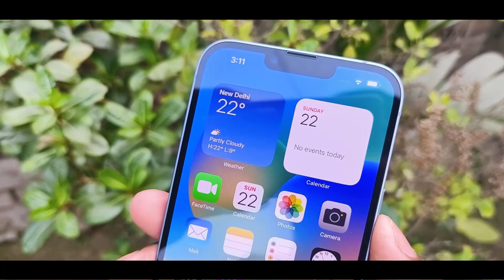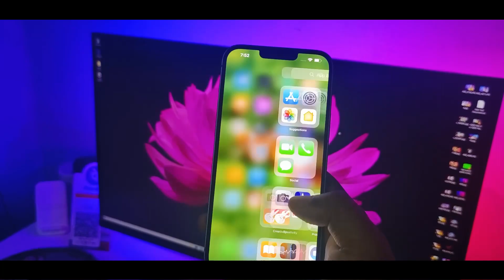iPhone 14 Bangla Review in 2024 - মাত্র ৪৫,৯৯০ টাকা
hii ajke flipkart big billion day 2023 iphone 14 unboxing iPhone 14 Bangla Review korechi discount peyechi flipkart sale iphone 14 unboxing amazon great indian sale 2024 flipkart big billion days 2024 iphone 14 price Bangladesh delivery

iPhone 14
iPhone 14 unboxing 2023
iPhone 14 unboxing in 2023
iPhone 14 sale price
Flipkart Big Billion Days 2023 iphone 14 price
Flipkart big billion days 2023 iPhone 14
Flipkart Big Billion Days 2023 iphone
iPhone 14 unboxing Bangla
iPhone sale 2023

00:00 iPhone 14
00:12 iPhone 14 Unboxing 2023
00:23 iPhone 14 unboxing in 2023
00:38 iPhone 14 Sale Price
00:56 iPhone 14 Sale Price Flipkart
01:12 iPhone 14 Sale Price 2023
01:22 iPhone 14 Blue
01:40 Flipkart Big Billion Day 2023
01:55 Flipkart BBD Sale 2023
02:33 Flipkart Big Billion Days 2023 iPhone 14 Price
03:00 Flipkart Big Billion Days 2023 iPhone 14
03:59 Flipkart Big Billion Days 2023 iPhone
04:40 iPhone 14 Unboxing Bangla
05:00 iPhone 14 Bangla Review
06:00 iPhone 14 in 2023